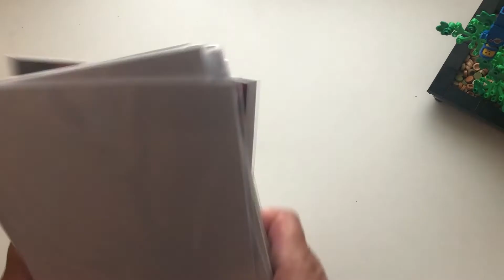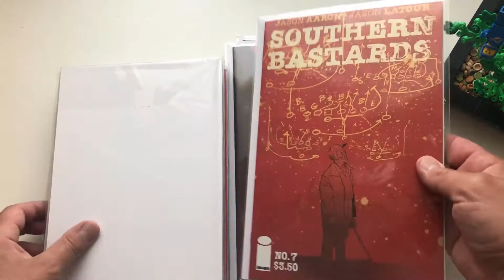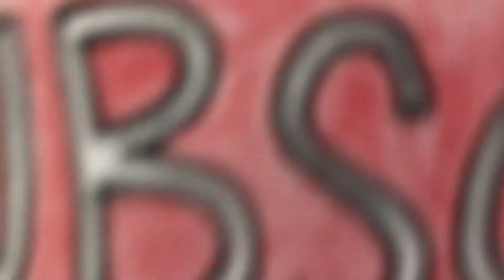Perry Evel Vlog.52 ....Southern Bastards Mail Call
...my comic book collecting adventures